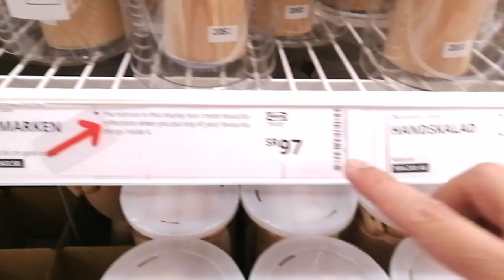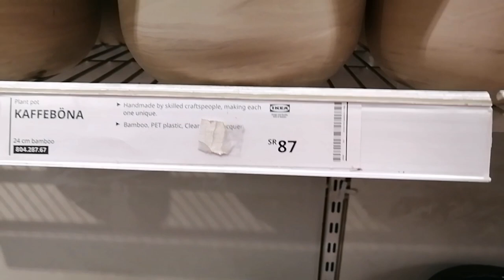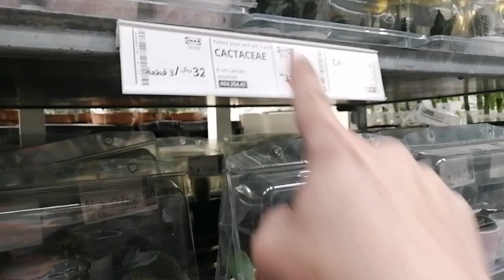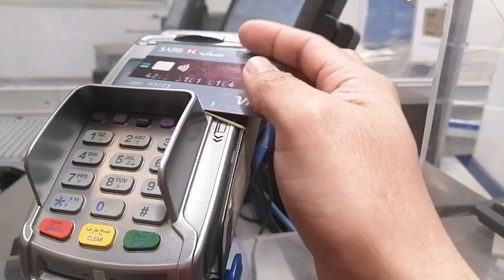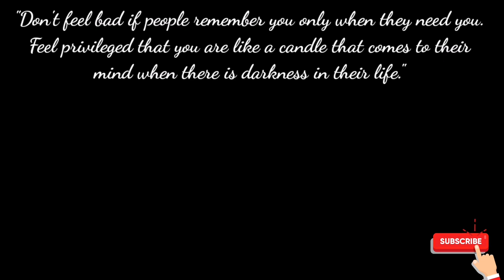Juan goes to IKEA, Riyadh | Byahe ni Juan Vlogs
Let's go to Ikea , Riyadh with Mama Che and Pas. Ron. Enjoy!